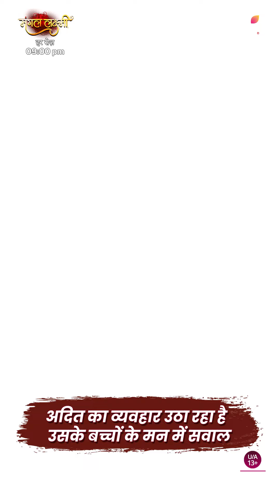Adit’s Bad Behavior | Mangal Lakshmi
Kya Adit ka bura bartaav kar dega usko uske bacchon se door? 🤔

Dekhiye MangalLakshmi, har roz raat 9 baje, sirf Colors aur JioCinema par.